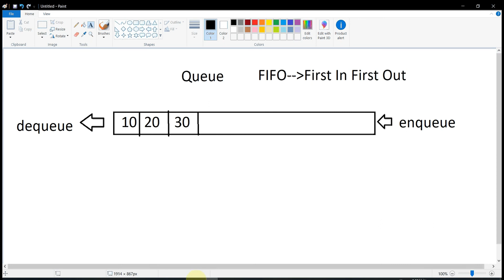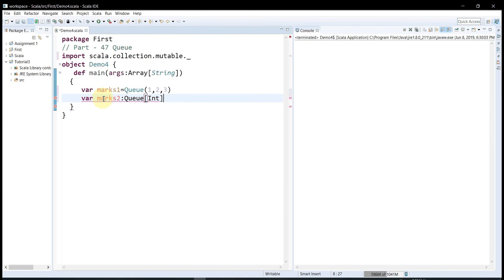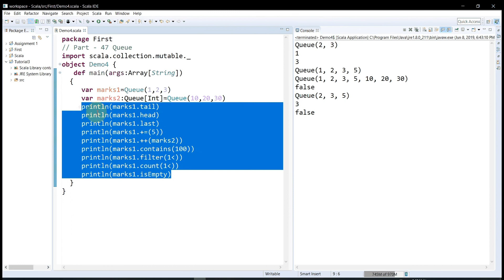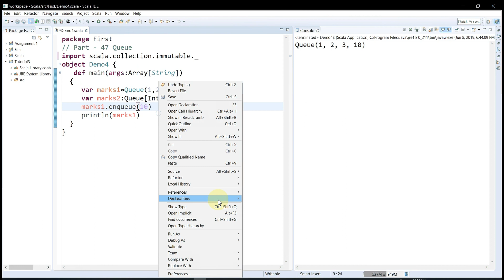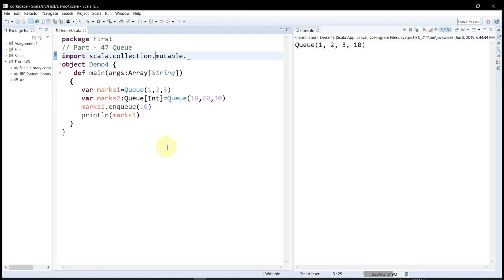Scala Sinhala By ChamiViews Part 47 - Queue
This is my 47th video of Scala series.